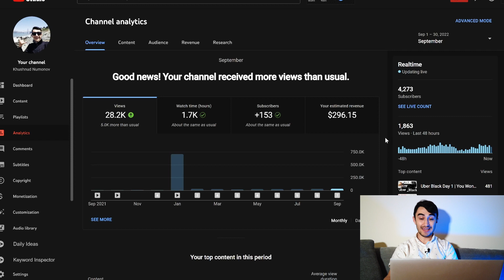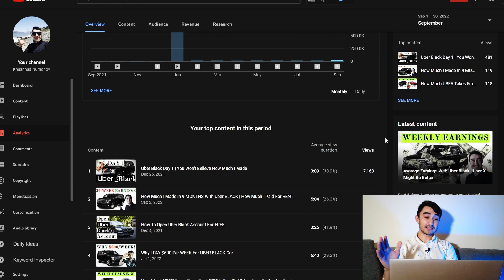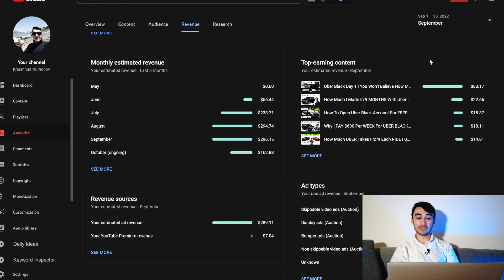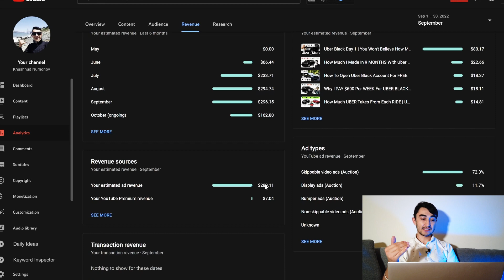The TRUTH About How Views REALLY Affect Earnings On YouTube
✅Dashcam I Use
✅Mints That Riders Love

Uber & Lyft Bonus Sign Up:

➡️Sign up with UBER and earn $1,540, guaranteed, after completing your first 100 trips.

➡️Get $700 by driving with Lyft in Los Angeles. Apply here, and give 200 rides in 30 days

▶The Best Productivity Mouse